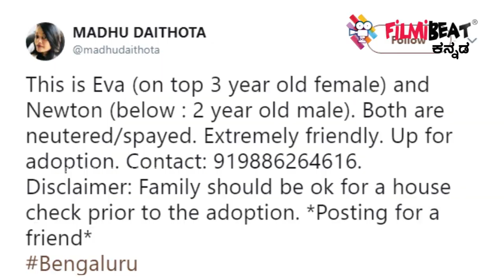ಹೊಸ ಅತಿಥಿಗಳನ್ನ ಮನೆಗೆ ಕರೆತಂದ ಸಂಯುಕ್ತ ಹೊರನಾಡು | Filmibeat Kannada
ನಟಿ ಸಂಯುಕ್ತ ಹೊರನಾಡು ಪ್ರಾಣಿಪ್ರೇಮಿ ಎನ್ನುವುದು ಗೊತ್ತಿರುವ ವಿಚಾರ. ಈಗಾಗಲೇ ಸಾಕಷ್ಟು ಪ್ರಾಣಿಗಳನ್ನ ಸಲಹಿರುವ ಸಂಯುಕ್ತ ತಮ್ಮ ಮನೆಗೆ ಹೊಸ ಅತಿಥಿಗಳನ್ನು ಕರೆತಂದಿದ್ದಾರೆ. ಹಾಗಾದರೆ ಸಂಯುಕ್ತ ಮನೆಗೆ ಬಂದಿರುವ ಆ ಗೆಸ್ಟ್ ಗಳು ಯಾರು? ಹೇಗಿದ್ದಾರೆ ಅವರುಗಳು?

Kannada actress Samyuktha Horanadu adopted two Persian cats, already Samyukta has two dogs in her home, samyukta is acted as a heroine in Jigarthanda, Coffee thota and Oggarane .